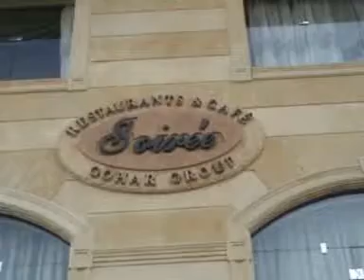Egypt Cairo Restaurant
Египет Каир